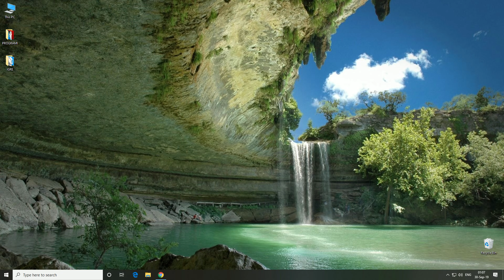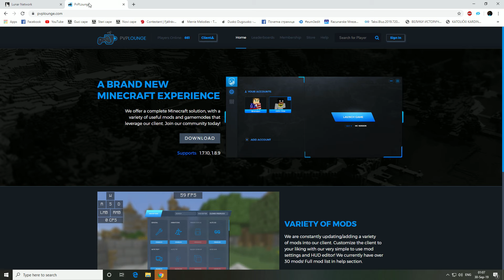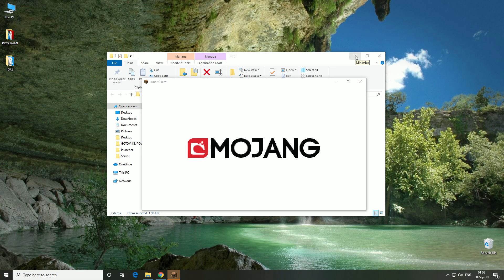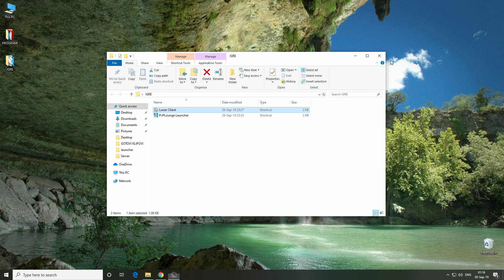Kako Povecati FPS U Minecraftu ? (1.8.9)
Download linkovi ‣

Texture pack ‣
• Shant Pack vFinale

IP Servera ‣
• hypixel.net